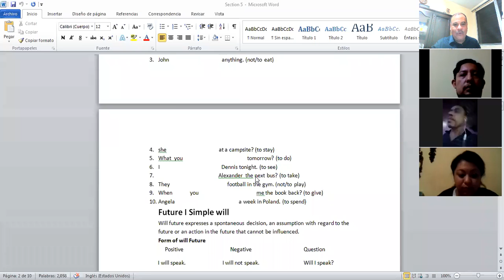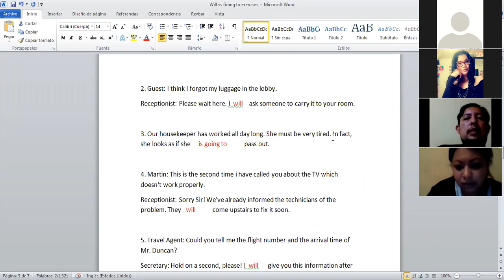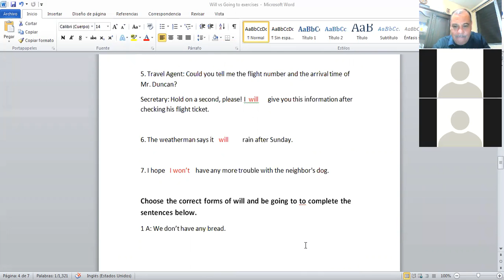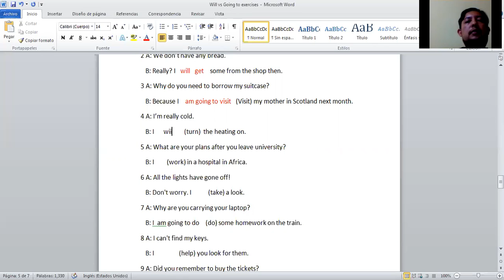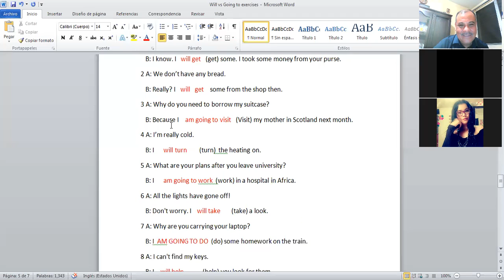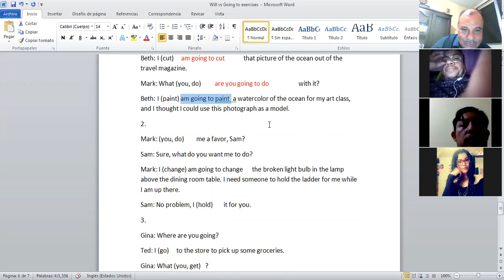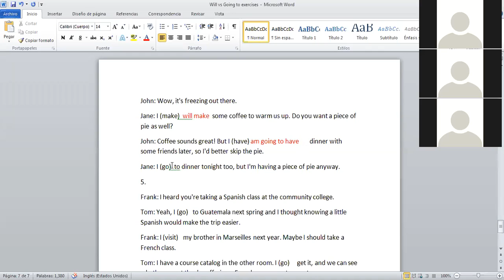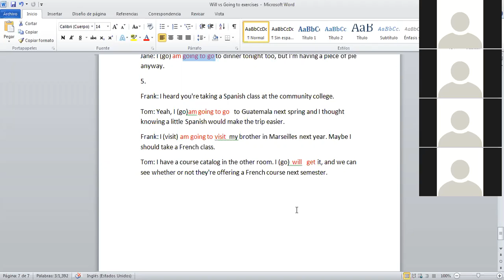Ingles Corporativo-Class 16 Final Test